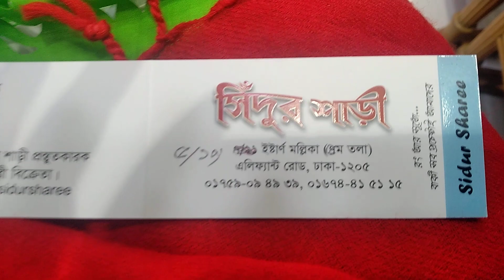New Design ফাল্গুন স্পেশাল yellow শাড়ি কালেকশন wholesale/Retail same price/Tangail new tatt saree